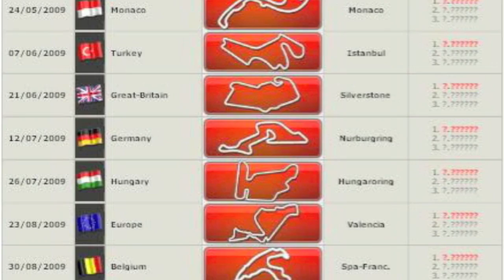F1 2009 tribute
My tribute to one of the best season's in formula 1, 2009